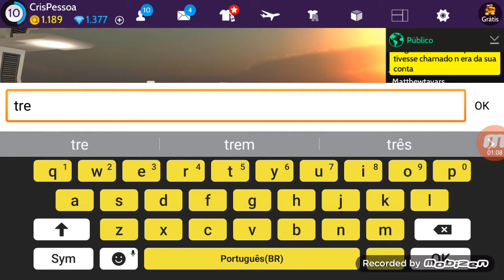Treta no avakin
Galera desculpe o fim. kkkkk é que minha vó me chamou de doida. daí não me controle hahhha